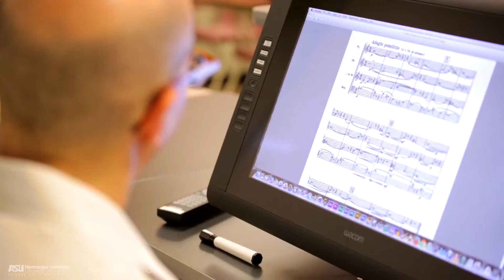ASU School of Music The Student Experience